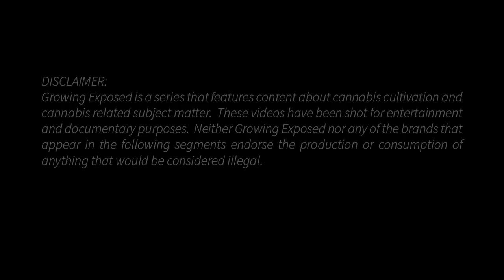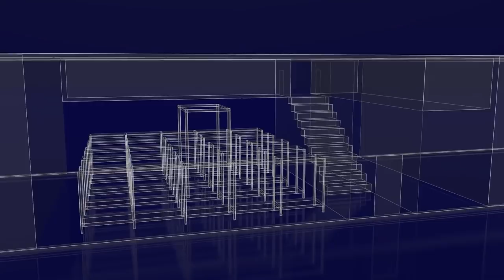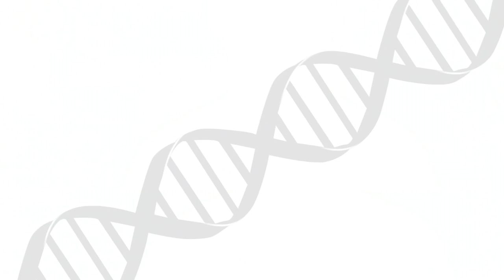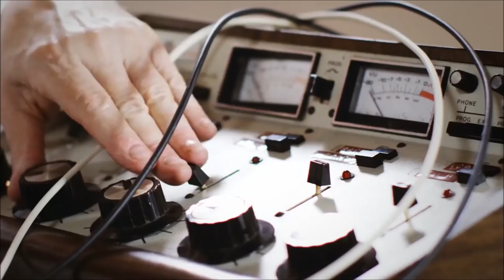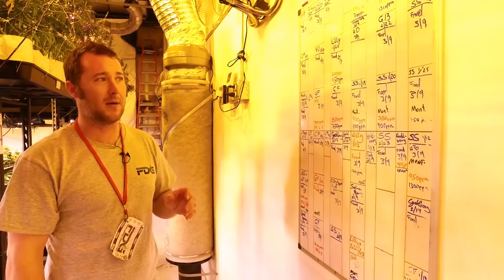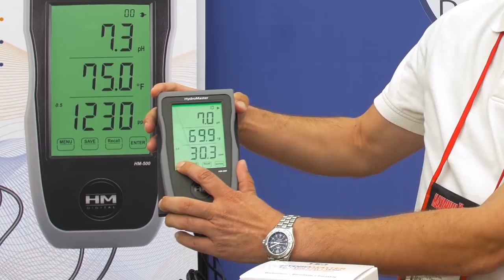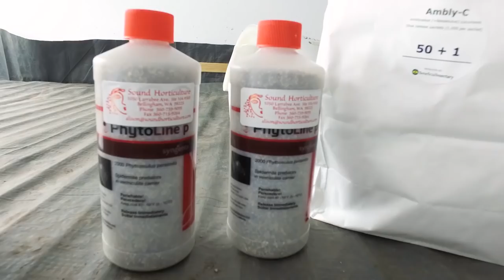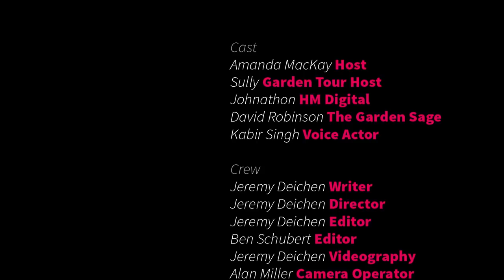Growing Exposed Season 1 Episode 3 - Double Decked Growing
Please watch our newest episode: "Central Oregon Cannabis Growing - Growing Exposed Season 2 Episode 8"
Re-uploading full episodes to Facebook and Youtube in the coming weeks, enjoy!

What do a double-decker bus and a cannabis garden have in common? In this unique situation, the use of vertical space to fit as much as possible into a small area.

When you’re the first legal facility in your location, finding a location can prove difficult as  many businesses are apprehensive about having a marijuana grow in their area. For this reason, the selection of potential facilities is limited, so a small unit in an industrial park seems like a fair compromise.

According to the expert knowledge of David Robinson, it’s important to note that environment isn’t everything. You can have strong genetics with a mediocre environment and still get a good yield. However, mediocre genetics in an ideal environment will still only give you an average yield. Having strains with strong genetics allows Fine Detail Greenway to pump out good yields consistently.

In the flowering room, there are always new plants coming in and ready plants coming out for harvest. They have six feet of growing room per deck, and although it seems like a small amount of space, keeping the plants short is beneficial as there is not enough room to raise the lights and reduce heat if the plants grow tall, which can damage them and thus minimize yield.